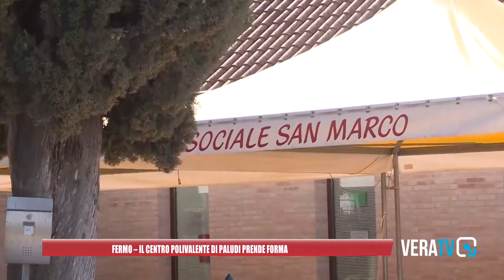Fermo - Il Centro Polivalente di Paludi prende forma